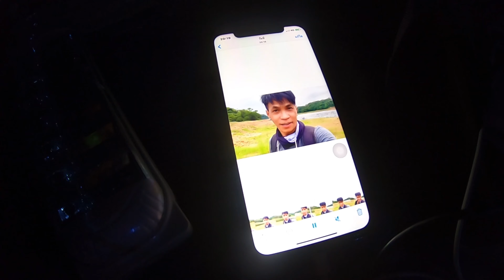CB500Xไบค์เกอร์ทัวร์ริ่ง กางเต็นท์นอนEp3 บ้านริมเขื่อน"สวนคุณดา"จ.ระยอง คนเดียวก็เที่ยวได้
เพื่อความบันเทิง แนะนำสถานที่ท่องเที่ยว กิจกรรม ไลฟ์สไตล์
ขอขอบคุณทุกการติดตามและรับชมคลิปเป็นกำลังใจที่มอบให้ขอบคุณครับ